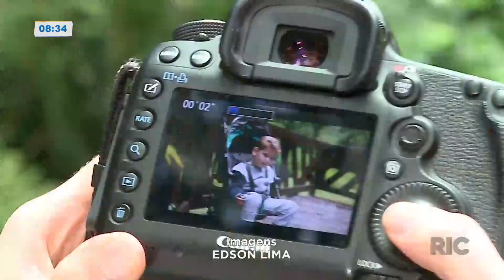Fotografia do bem: ensaios com crianças muito especiais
Você vai se emocionar com a história que vem a seguir! Uma fotógrafa faz ensaios com crianças que têm doenças raras. Confira!